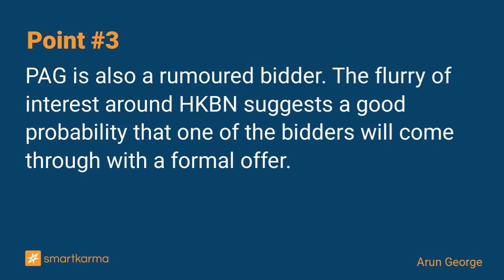HKBN (1310 HK): China Mobile Is the Latest to Show Interest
To get an idea of the appropriate offer price, we examine shareholding dealings from substantial shareholders. Our analysis suggests that a scheme offer of around HK$8.50 would likely be required.
-  by Arun George on HKBN Ltd in Event-Driven

Key points:
1. The shares surged 12.3% to HK$6.57, above I Squared’s rumoured HK$6.00 offer.
2. To get an idea of the appropriate offer price, we examine shareholding dealings from substantial shareholders. Our analysis suggests that a scheme offer of around HK$8.50 would likely be required.
3. PAG is also a rumoured bidder. The flurry of interest around HKBN suggests a good probability that one of the bidders will come through with a formal offer.